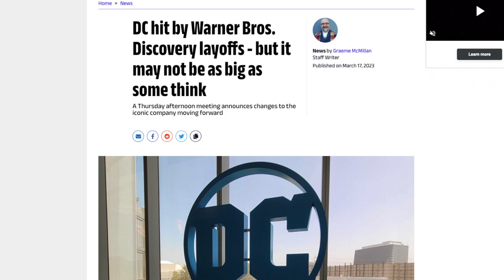DC Comics Too Broke & Unimportant To Fix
DC Comics held an all-hands meeting, unveiling restructuring and layoffs from Warner Bros Discovery. Wes explains why DC Comics being too broke and too unimportant led to todays events. Many DC Comics fans were hoping David Zaslav and Warner Bros. Discovery would put them out of their misery. And fix the leadership and editorial issues and DC Comics. Wes explains why DC Comics are too broke and unimportant to fix.

Recommended Video
DC Comics Plan To Bring Back Readers Sucks!